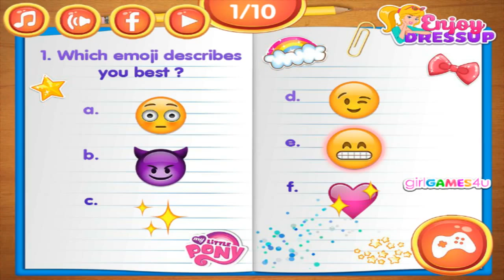Twilight Sparkle - Which My Little Pony Character Are You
.Hey Girls, are you also a fan of the cute little ponies? Aren't they simply the most adorable creatures? If you would have to name your favorite My Little Pony, who would you name? I know it's hard to pick one because all of them are so cute and adorable. Well in this fun new game you can find out Which My Little Pony Character Are You and you are going to love it!

Everyday uploading New HD video games on channel!